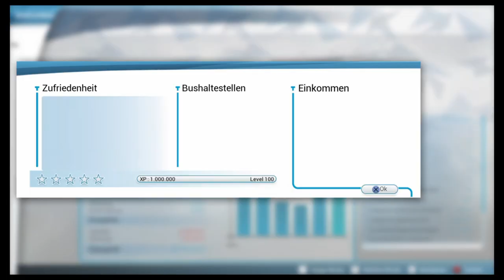Let's Play Bus Simulator #17 Wir brauchen Werbung